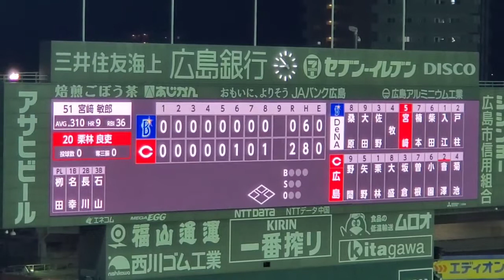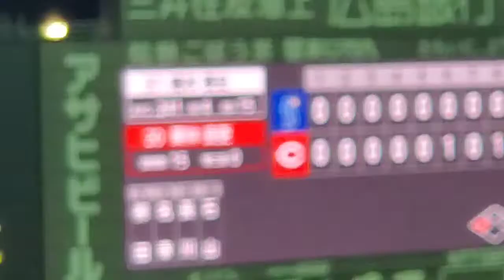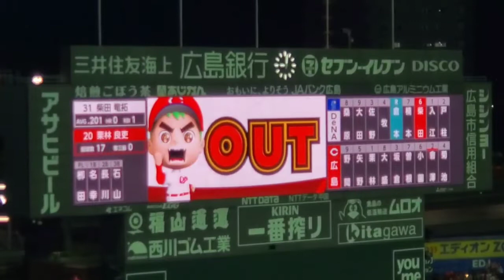20220902 横浜DeNAベイスターズ【9回表】応援･攻撃風景 バッティング打撃 応援団による電子笛、太鼓応援あり@MAZDA Zoom-Zoom ｽﾀｼﾞｱﾑ広島･ﾋﾞｼﾞﾀｰﾊﾟﾌｫｰﾏﾝｽ